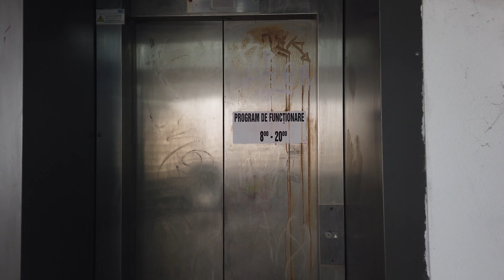Curățenie de avarie! Oraș Curat!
În videoul din această săptămână, am mers până la Pasajul Pietonal din Parcul Herăstrău, pentru a vedea ce e de curățat și mi-am dat seama că sunt destule. Am curățat liftul pe o parte, dar din păcate sticla este complet distrusă și va trebui înlocuită complet, iar la interior, pasajul arată îngrozitor. În urma unor discuții, mi s-a spus că Administrația Străzilor București, în administrația cărora se află pasajul, plănuiesc să îl repare în decursul acestui an și să monteze și camere de supraveghere.

Voi ce substanțe folosiți pentru a curăța lipiciul și diverse urme de graffiti și marker? Puteți lăsa sugestiile în comentarii și dacă vă plac aceste tipuri de video, să îmi sugerați alte locuri care au nevoie de curățenie în București.

Pagina Oraș Curat Listă materiale